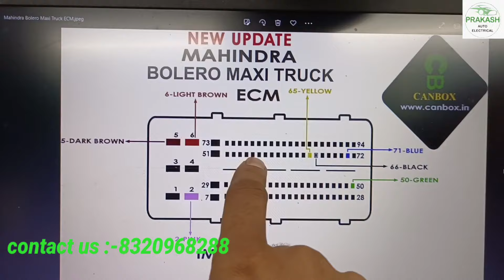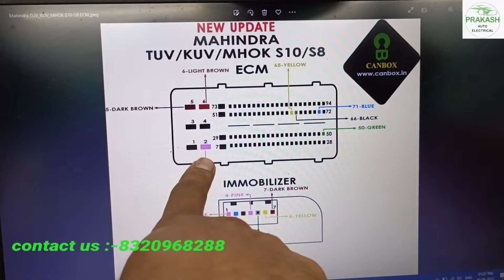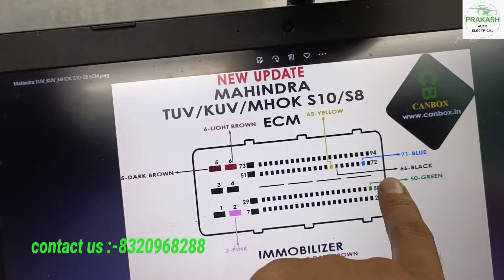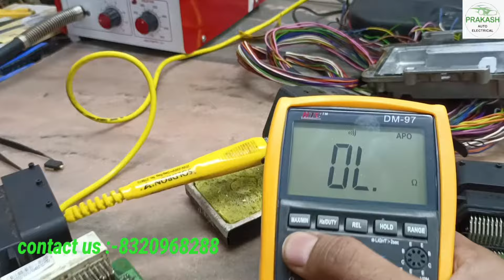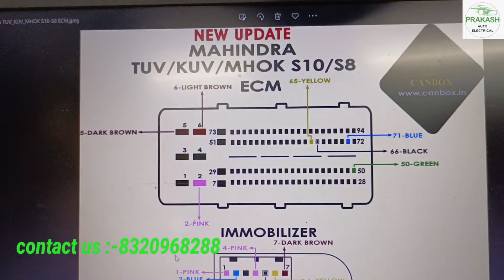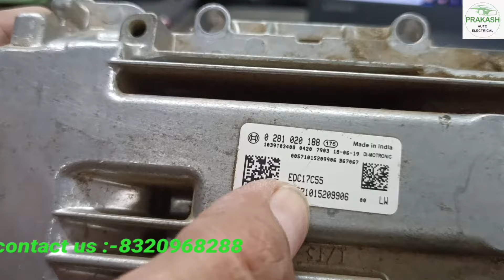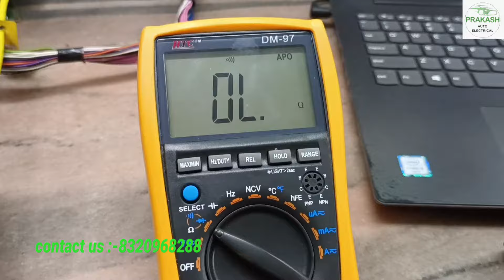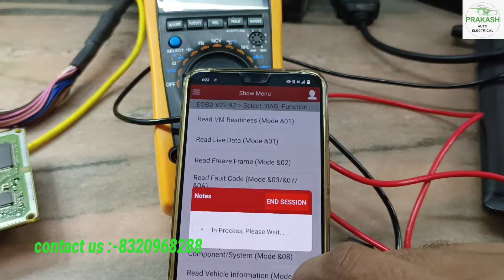17c55 ECM short repair Tata supers edc17c55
This is an institute for "ECM Repair & Training Courses" in the automobile sector, in our institute, all the new updated models are training to repair.
 Training is given with full knowledge so that you can make your better future.
ऑटो इलेक्ट्रिकल फील्ड में आगे बढ़िए PRAKASH AUTO के साथ 🤝🏻